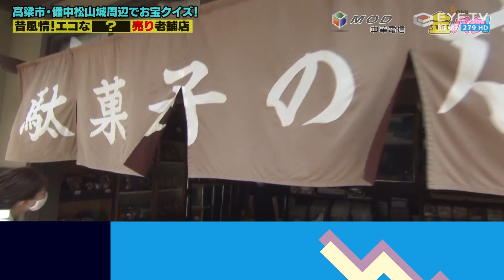【黃金尋寶】4/23 EYE TV旅遊台 首播